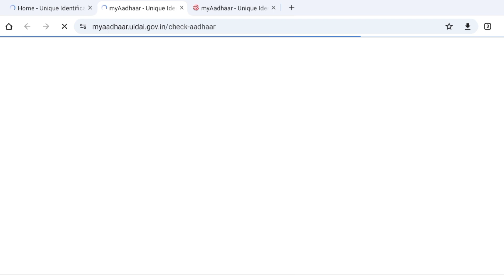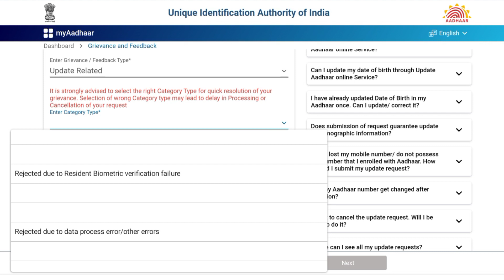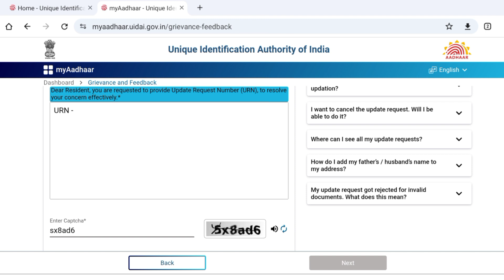Aadhaar Status Showing Your request has been rejected due to data/process error Problem Solve